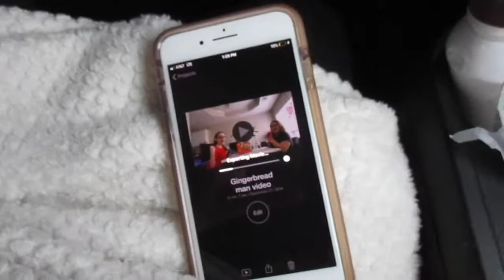Editing for 5 and a half hours... (Universal Studios 2018 Day 5+Vlogmas Day 21)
Vlogmas Intro song: “Santa Tell Me” by Ariana Grande Instrumental